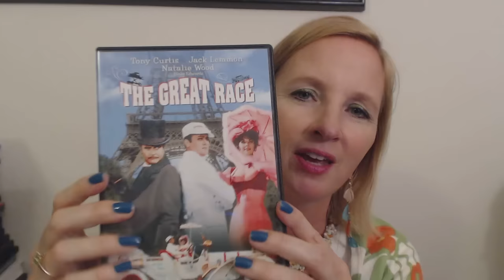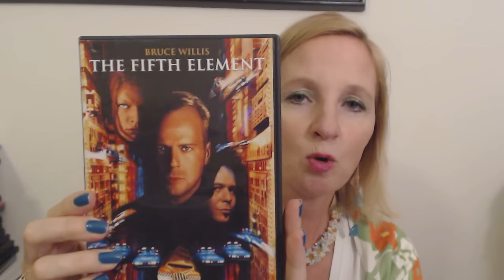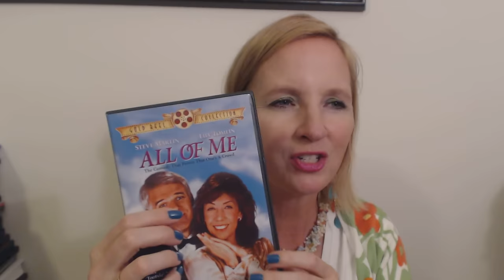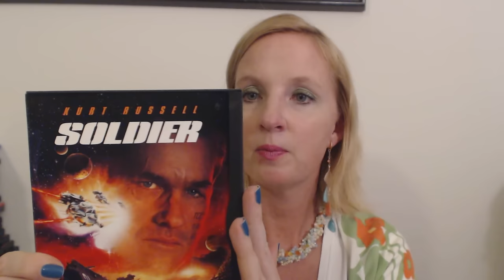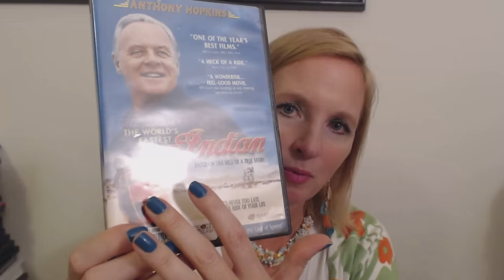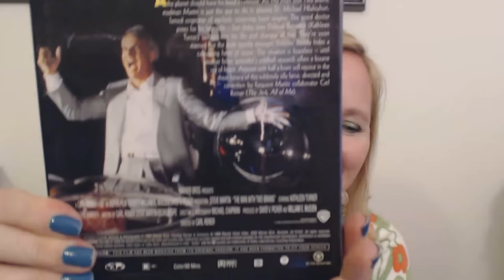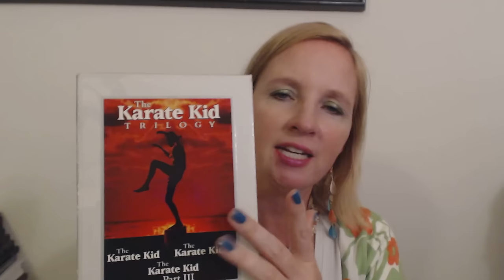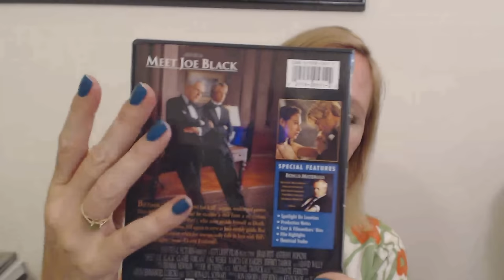ASMR Request ~ Whisper ~ My Videos ~ Southern Accent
A whispered show & tell of some of my favorite movies from my DVD collection